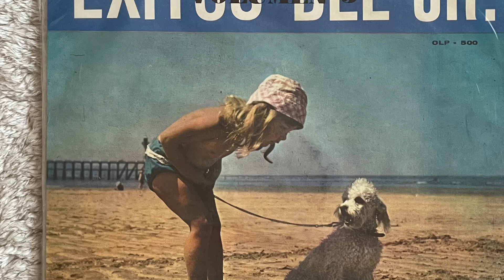EXITOS DEL JUNIOR VOL 5